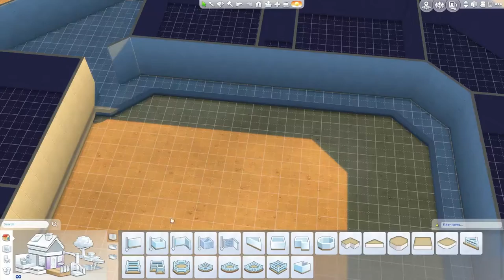The Sims 4 Build | Smaller Hotel - Part One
Hey!
I decided to build something like a hotel this time and it took me forever so i decided to make this 2 or 3 parts since it took so long! I also cut out some parts since i re-did some things on the build so i only kept the "real" parts of the build. For this part you will see me bulding the "foundation" of the build and furnishing the lobby area :)

Please give me contructive critics so I can learn and make better videos :)

Hope you like it and want to see the next part where I'm furnishing the rooms and does a bit of landscaping :)

I use some Custom Content in my builds, I try to use as little as possible :)